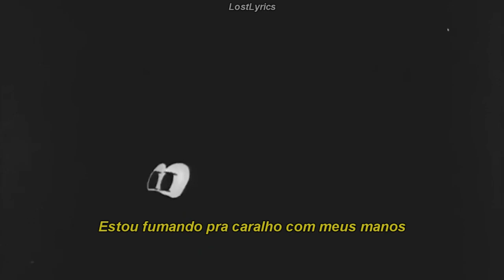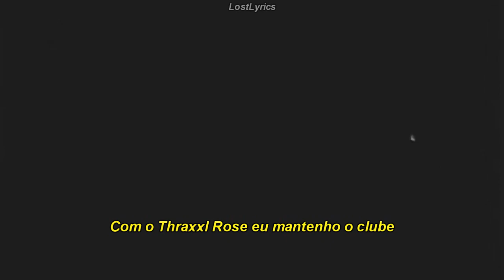lil peep - dying ft. cold hart (legendado)